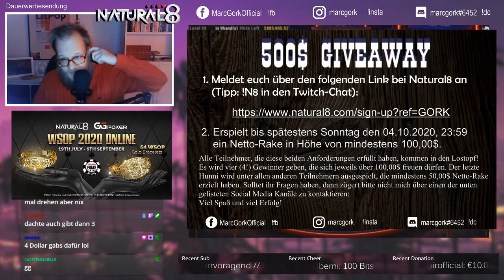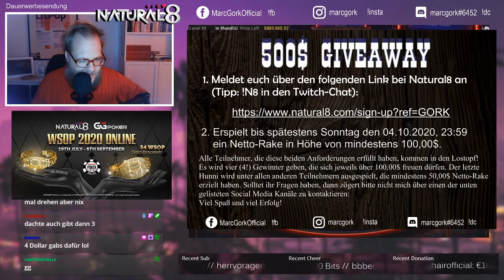WSOP #78 Online 2020 - $1.000 Turbo No Limit Hold'em Final Table (Cards Up Replay) (GERMAN)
German commentary by Marc Gork. in cooperation with Natural8.

Results:
!! Spoiler !!
Place Player Country Payouts
1 Adnan "Bolazar" Hacialioglu Finland $259,842
2 Robin "Kabuzzi" Berggren Argentina $197,274
3 Tim "TMay420" West United States $143,162
4 Niko "niNohR" Koop Austria $103,893
5 Jargo "bungakat" Alavali Estonia $79,395
6 Andriy "smbcall911" Lyubovetskiy Ukraine $54,714
7 Soo Jo "choleeek89" Kim South Korea $39,706
8 Tuen "FudGuy" Bui Canada $28,814
9 Johan "Mr-Water99" Haugen Macau $20,911